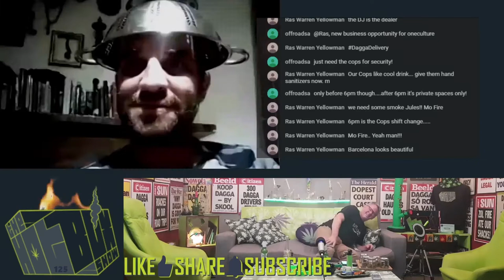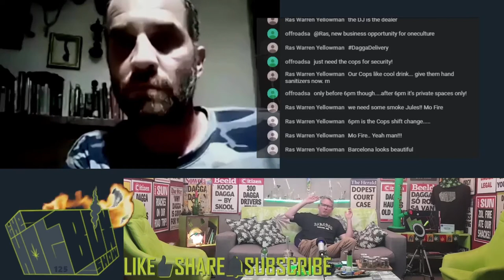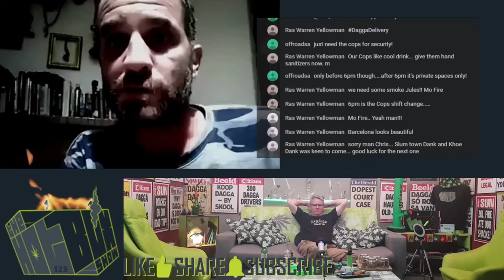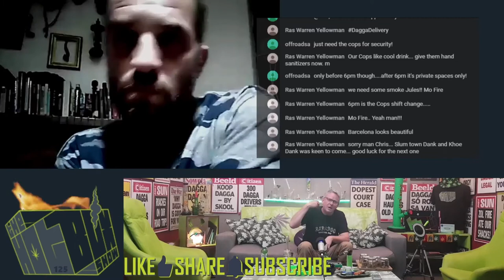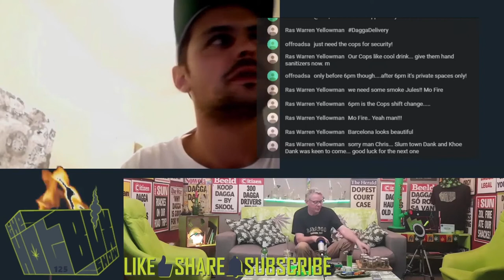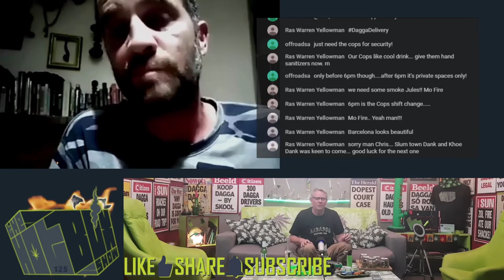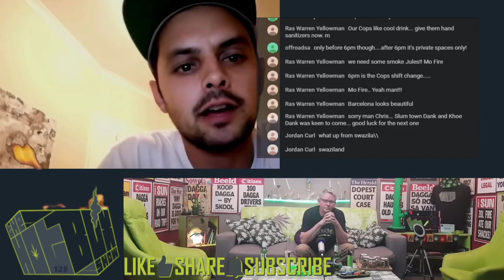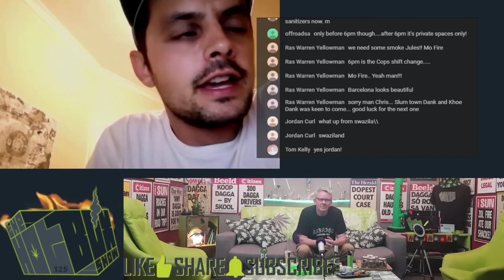CoronaStoners - Ep125 - Chris J from the Eastern Cape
We tried something different seeing as we're all now in a Corona world.

Chris J giving us coronastoner updates and news from the Eastern Cape in Lockdown